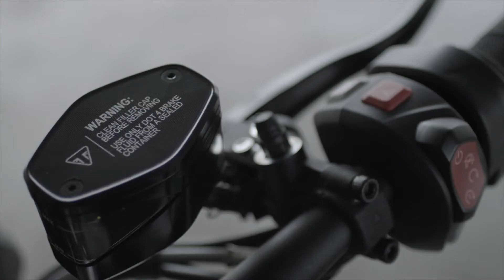New 2021 | "Speed Triple 1200 RS"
All-New Speed Triple 1200 RS

Listen ad-free with YouTube Premium
Song
Summer Kennedy - Legends (Official Audio)
Artist
Summer Kennedy